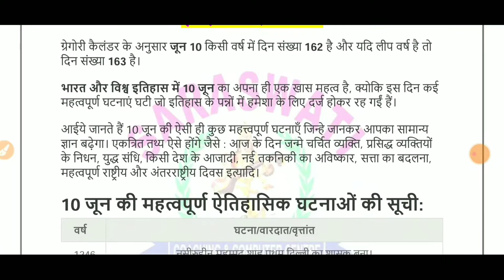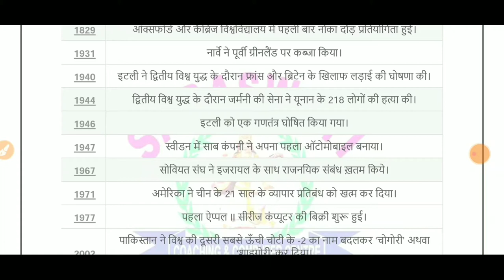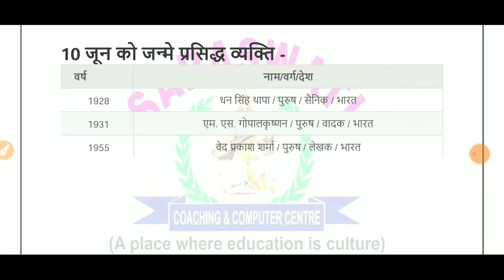youtube video #-CLoIQdyutw